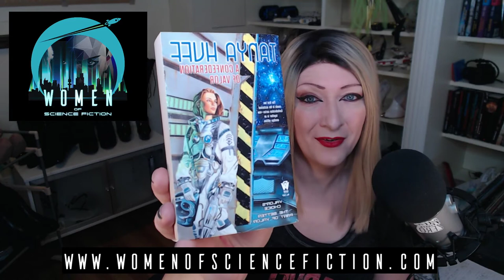Tanya Huff - An amazing woman writing amazing women in Military SF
Tanya Huff's character Torin Kerr is one of my favorite women in military sci-fi. IMHO if you like Honor Harrington, then Torin Kerr is going to steal your heart.

Great aliens, awesome action, accurate military representation, engaging romantic subplot, the series has it all.